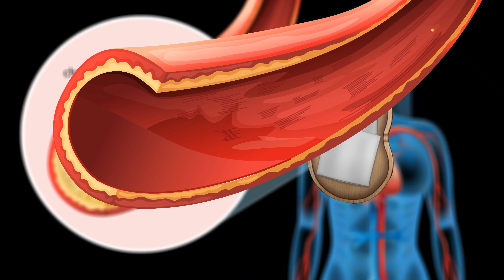Vein Cleaning Animation ASMR | Health care animated ASMR | Pendo Studio ASMR | Artery Cleaning ASMR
You can purchase ASMR Animations from me, here is the link :)
Cholesterol removal Animation ASMR | Health care animated ASMR

Hi, I made this animation as I once saw an operation. This is just an animation ASMR so please don't try it at home. In serious conditions always go to doctor or hospital.

Please subscriber to the ASMR channel if you like my content and want to support me. Thank you very much